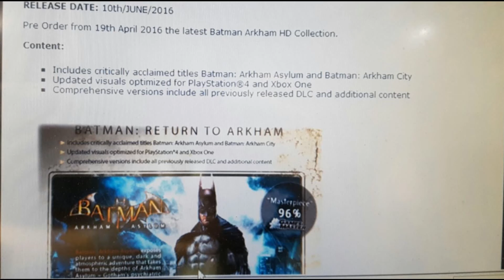Batman: Return to Arkham Remaster Leaked!!!